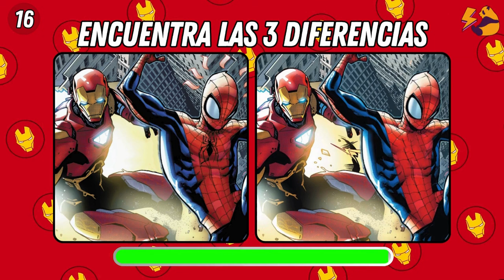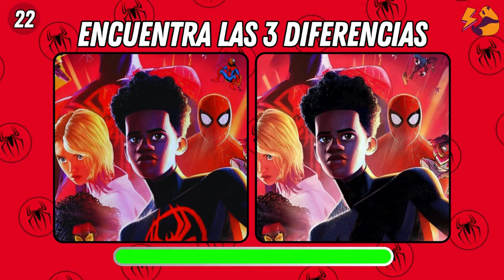¿Puedes Encontrar al Deadpool Diferente? 🕵️‍♂️🔍 Desafío de Observación Épico 💥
Encuentra el DIFERENTE | Deadpool y Wolverine 🦸‍♂️ | Ironman 🦾 | Spiderman 🕷️ | Thor ⚡ | Hulk 💪
¡Prepárate para un emocionante desafío de Encuentra el DIFERENTE | Deadpool y Wolverine 🦸‍♂️ | Ironman 🦾 | Spiderman 🕷️ | Thor ⚡ | Hulk 💪! En este video interactivo de 8 minutos, tendrás que poner a prueba tus habilidades de observación para encontrar al personaje que no encaja 🔍.

Con personajes icónicos como Deadpool 🤪, Wolverine 🐺, Ironman 🦾, Spiderman 🕷️, Thor ⚡, Hulk 💪, She-Hulk 🟢, Gambito 🎴, Lady Deadpool 🦸‍♀️ y Deadpool bebé 👶, cada desafío será más complicado y divertido 😄. ¿Podrás encontrar las diferencias y descubrir al personaje oculto? 🤔

Participa, demuestra tus habilidades  en este divertido y desafiante video de observación. ¡No te lo pierdas! 🎉🕵️‍♂️